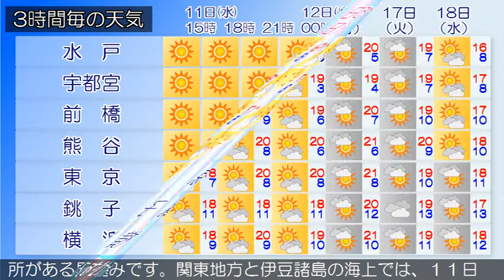2020/11/11 関東地方の天気予報 昼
伊豆諸島南部では強風に、伊豆諸島、小笠原諸島では高波に、
東京地方では空気の乾燥した状態が続くため、火の取り扱いに
注意してください。日本海中部には高気圧があって、東へ移動
しています。一方、伊豆諸島付近は気圧の谷となっています。
東京地方は、晴れています。１１日は、冬型の気圧配置が緩み
、高気圧に覆われるため、晴れるでしょう。１２日は、日本の
東に中心を持つ高気圧に覆われるため、おおむね晴れる見込み
です。‹天気変化等の留意点›伊豆諸島南部では、１１日は、
晴れで昼過ぎから曇りとなり、八丈島では雨となるでしょう。
１２日は、曇りで、八丈島では夕方まで雨となる見込みです。
（雨の予想）１１日１２時から１２日１２時までに予想される
２４時間降水量は、多い所で、伊豆諸島南部　２５ミリの見込
みです。
関東甲信地方は、晴れや曇りで、長野県北部と関東地方北部で
は雨や雪の降っている所があります。１１日は、冬型の気圧配
置が緩み、高気圧に覆われるため、おおむね晴れるでしょう。
長野県北部と関東地方北部では、寒気の影響により曇りではじ
め雨や雪の降る所がありますが、次第に晴れる見込みです。伊
豆諸島では気圧の谷の影響で曇りや晴れとなり、雨の降る所が
あるでしょう。１２日は、高気圧が日本の東に移動し、日本付
近を覆いますが、湿った空気の影響を受けるでしょう。このた
め、おおむね晴れますが、伊豆諸島では曇りや晴れで雨の降る
所がある見込みです。関東地方と伊豆諸島の海上では、１１日
から１２日にかけて、波が高いでしょう。船舶は高波に注意し
てください。